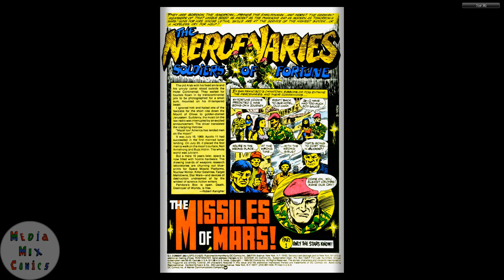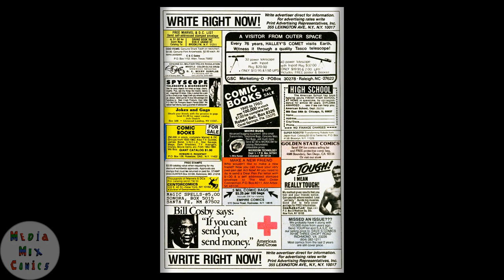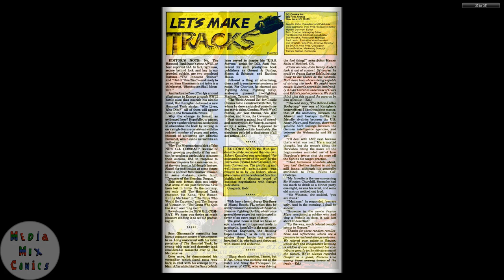GI Combat #282 DC Comics